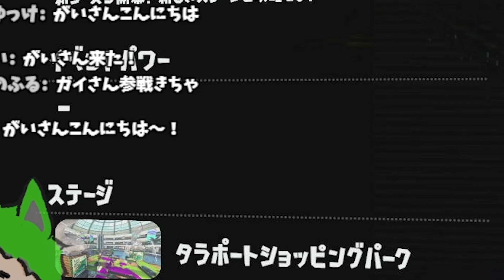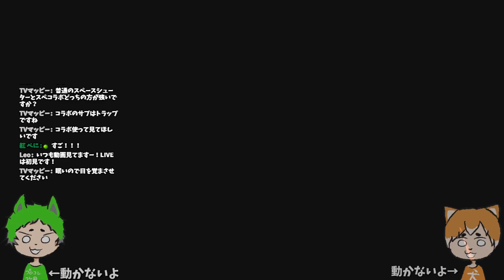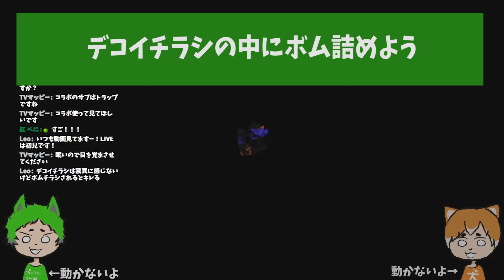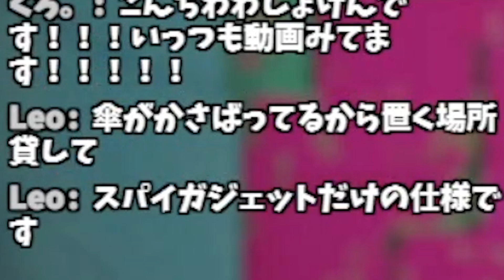イベントマァァァァァァッチ！！ウルショ祭りと勘違いするぽんしばとデコイチラシに希望を持つがいさんのスプラトゥーンが面白すぎるwwwww【スプラトゥーン3】